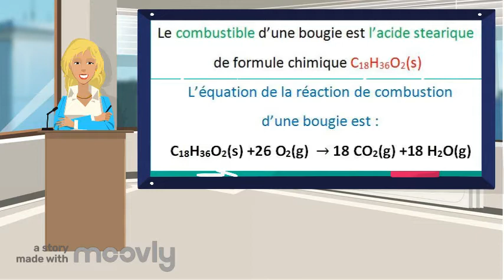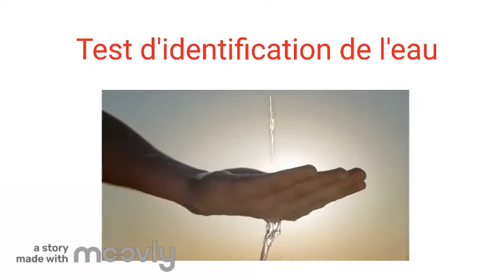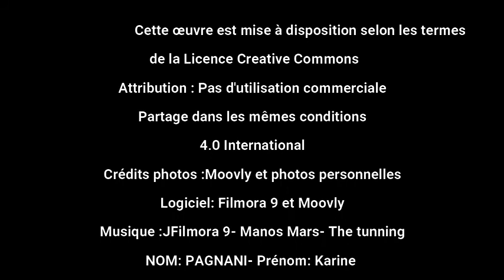Quelques tests chimiques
A partir de la combustion d'une bougie, voici les tests d'identification du dioxyde de carbone, de l'eau et du dioxygène